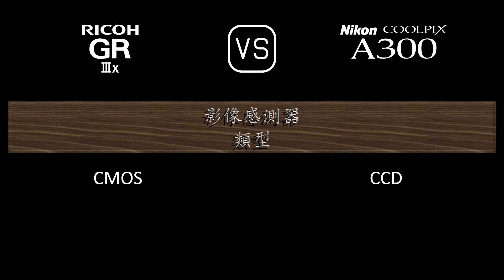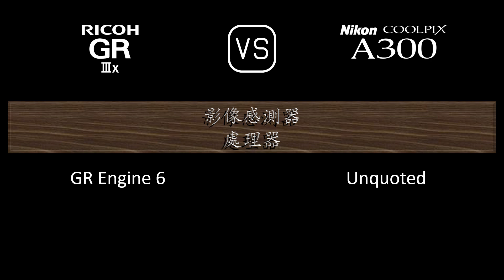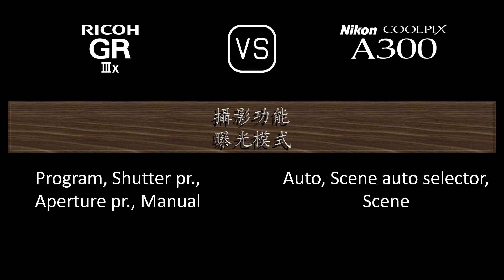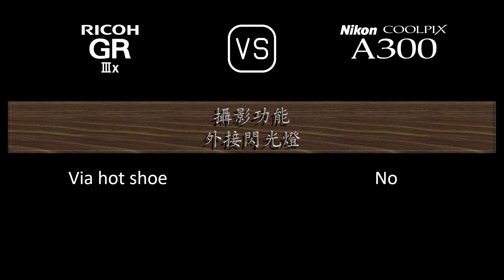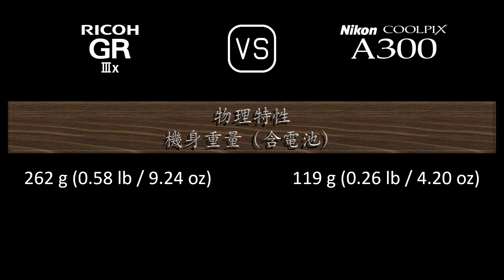Ricoh GR IIIx 與 Nikon Coolpix A300 的規格比較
本片是 Ricoh GR IIIx 與 Nikon Coolpix A300 的功能概述和規格比較 (comparison of specifications)，希望對您有所啟發。感謝您的支持。

00:24 推出
00:32 機身
00:41 影像感測器
01:05 影像
01:21 光學與對焦
02:06 屏幕
02:26 取景器
02:38 攝影功能
03:39 錄像功能
03:55 儲存
03:59 連接性
04:28 物理特性
04:48 雜項